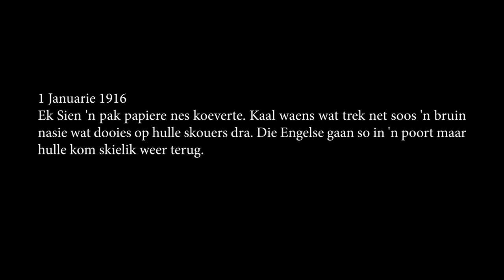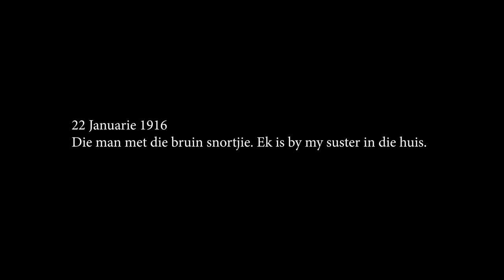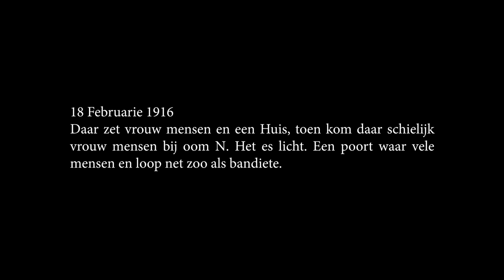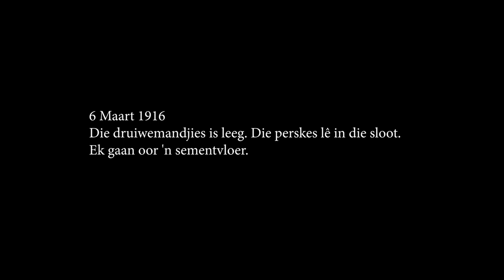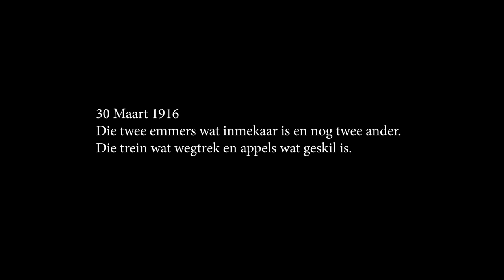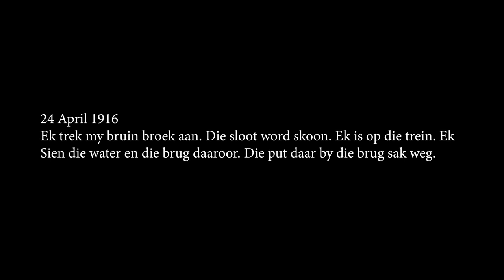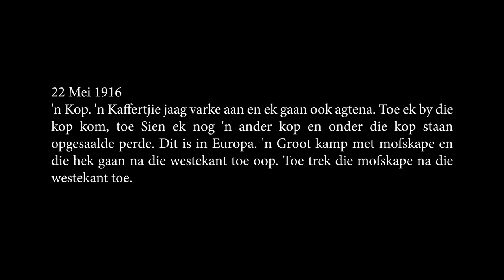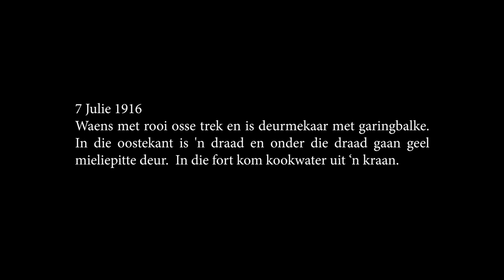Visioene van Siener - CP Nieuwenhuizen - Deel 3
Deel 3

Die visioene van Siener van Rensburg soos opgeteken deur C.P. Nieuwenhuizen van October 1913 tot 7 Julie 1916.

Hierdie is aantekenings van C.P. Niewenhuizen soos Siener sy visioene ervaar het.  Omdat daar baie visioene aantekening is word die videos in dele opgedeel.